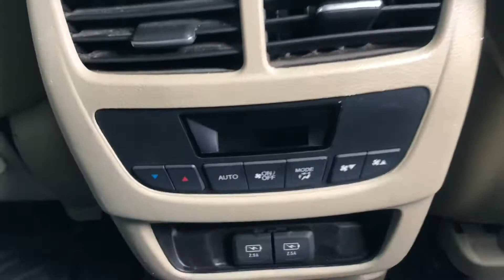(DK) 2017 Acura MDX SH-AWD. Stock #20211(Spanish).